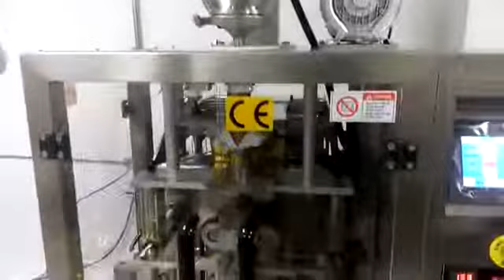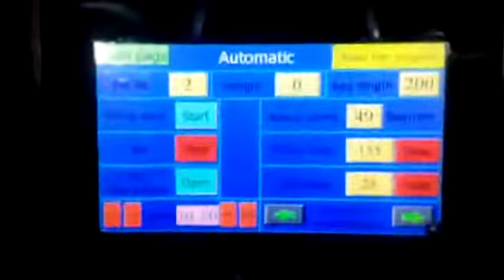SME GROUP MOTECH PACK FOR POWER PACKING MACHINE FOR DUBAI CLIENT